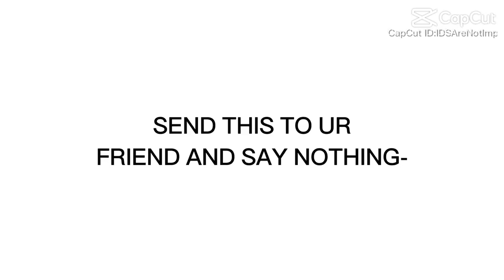July 16, 2023